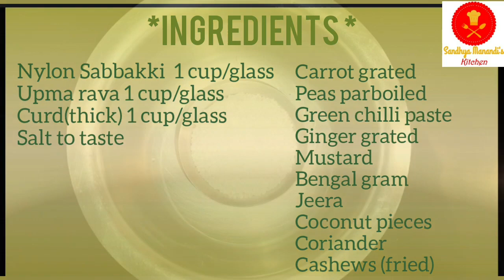ಮಸಾಲಾ ಸಬ್ಬಕ್ಕಿ ಇಡ್ಲಿ / Masala Sabbakki Idly / Masala Sabudana Idly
Nylon Sabbakki  1 cup/glass
Upma rava          1 cup/glass
Thick curd          1 cup/glass
Salt to taste
Carrot grated
Peas parboiled
Green chilli paste
Ginger grated
Mustard
Bengal gram
Jeera
Coconut pieces
Coriander
Cashews (fried)